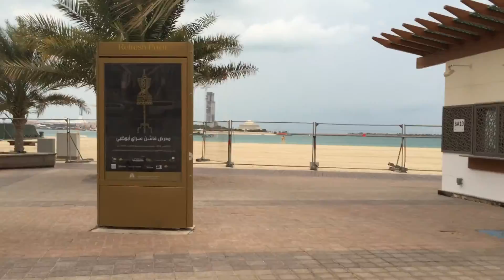Air show in Abu Dhabi going to beach - Part 2/2